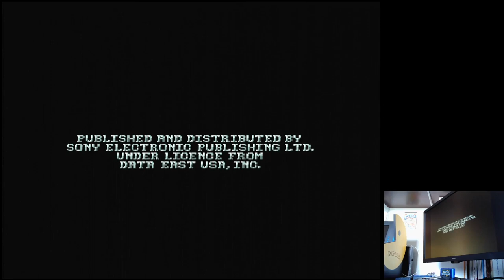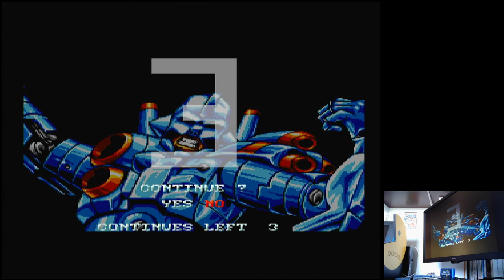Mega Turrican Normal - Rapid Fire OFF Sega Mega Drive Genesis Original hardware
Mega Turrican
Normal - Rapid Fire OFF